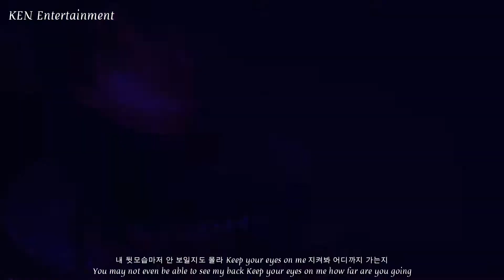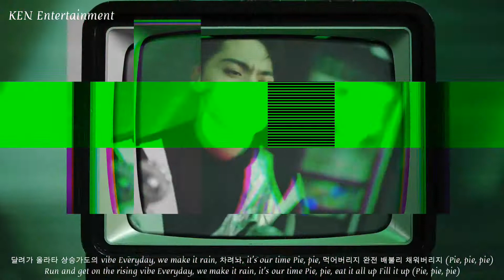JUST B (저스트비) MAKE IT NEW MV (Eng Sub)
JUST B 저스트비 MAKE IT NEW Music Video MV Eng Sub
Album : 2nd mini album JUST BEGUN
Genre : Dance
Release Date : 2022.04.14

Yeah, it's time to win (Yeah, yeah)

Yes, 나를 봐, from the bottom to the top (Top)
날아오를 순간 (순간)
두려움에 도망치던 바본
내 어릴 적 일기장 속 한 page에만 살지
I gotta move, 발을 내딛어
새로운 세상에 knock, knock, knock (Three, two, one)
내 뒷모습마저 안 보일지도 몰라
Keep your eyes on me 지켜봐
어디까지 가는지

깊은 어딘가 내 안에 있던
그 빛을 깨워내
We go
내게 펼쳐질 미랠 만들어가
We don't move with your movement (Yeah)
우리만의 세곌 구축해 (Oh, woah)
끝이 없는 climax, now, we're never lyin'
Yeah, it's time to show and prove

This is how we do it, something new (Yeah, yeah)
Hashtag, we gon' make it new
I'm with my crew, show and prove (Yeah, yeah)
그냥 just do it, 난 겁 없이
보여줄게 날
이젠 멈출 수가 없는걸 (We don't stop)
Watch how we do it, something new (Yеah, yeah)
Hashtag, we gon' make it nеw

달려가 올라타 상승가도의 vibe
Everyday, we make it rain, 차려놔, it's our time
Pie, pie, 먹어버리지 완전 배불리
채워버리지 (Pie, pie, pie)
Bring it, 내 앞에 가져와
준비가 됐다면 knock, knock, knock (Be careful)
한눈팔다간 전부 뺏길지도 몰라
Focus on me, 다 나를 봐
더는 아냐, underdog

그 빛을 깨워내
We go

보여줄게 날
Watch how we do it, something new (Yeah, yeah)

Draw my heart 이 melody 위에 난
모두가 들을 수 있게 (Ooh, yeah)
부를게 세상에 지금 이 순간에도 oh-oh
Over and over again (Yeah)

JUST B 2nd mini album JUST BEGUN Tracklist :
1. JUST B DASH!
2. JUST B RE-LOAD
3. JUST B MAKE IT NEW
4. JUST B DON’T GO BACK
5. JUST B LIGHTS ON

JUST B MV
JUST B MAKE IT NEW MV
JUST B MAKE IT NEW Lyrics Eng Sub
JUST B RELOAD Color Coded Lyrics Eng Sub
JUST B RELOAD Dance Practice
JUST B RELOAD Album
JUST B JUST BEGUN Album
JUST B RELOAD MV
JUST B RELOAD Comeback Stage
JUST B RELOAD Stage Mix
JUST B RELOAD Live
JUST B RELOAD Showcase
JUST B RELOAD Instrumental
JUST B RELOAD Karaoke
JUST B RELOAD Performance
JUST B RELOAD Concert
JUST B RELOAD Choreography
JUST B RELOAD Dance Mirror
JUST B RELOAD Mirror
JUST B RELOAD Dance
JUST B RELOAD Dance Cover
JUST B RELOAD Dance Tutorial
JUST B RELOAD Show Champion
JUST B RELOAD Music Core
JUST B RELOAD Inkigayo
JUST B RELOAD Countdown
JUST B RELOAD Focus
JUST B RELOAD Fancam
JUST B RELOAD Making Film Behind The Scene
JUST B RELOAD Audio
JUST B RELOAD Mr Removed
JUST B RELOAD MV Reaction
Line Distribution , Remix
JUST B RELOAD Singing Radio
JUST B MAKE IT NEW Dance Practice
JUST B MAKE IT NEW Comeback Stage
JUST B MAKE IT NEW Stage Mix
JUST B MAKE IT NEW Live
JUST B MAKE IT NEW Showcase
JUST B MAKE IT NEW Instrumental
JUST B MAKE IT NEW Karaoke
JUST B MAKE IT NEW Performance
JUST B MAKE IT NEW Concert
JUST B MAKE IT NEW Choreography
JUST B MAKE IT NEW Dance Mirror
JUST B MAKE IT NEW Mirror
JUST B MAKE IT NEW Dance Cover
JUST B MAKE IT NEW Dance Tutorial
JUST B MAKE IT NEW Show Champion
JUST B MAKE IT NEW Music Core
JUST B MAKE IT NEW Inkigayo
JUST B MAKE IT NEW Countdown
JUST B MAKE IT NEW Focus
JUST B MAKE IT NEW Fancam
JUST B MAKE IT NEW Making Film Behind The Scene
JUST B MAKE IT NEW Audio
JUST B MAKE IT NEW Mr Removed
JUST B MAKE IT NEW MV Reaction
Line Distribution , Remix
JUST B MAKE IT NEW Singing Radio